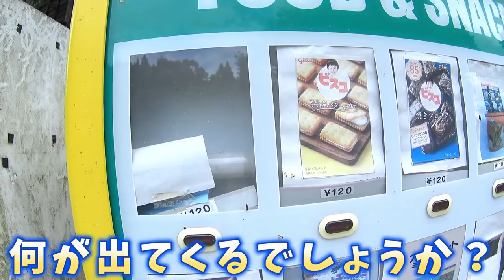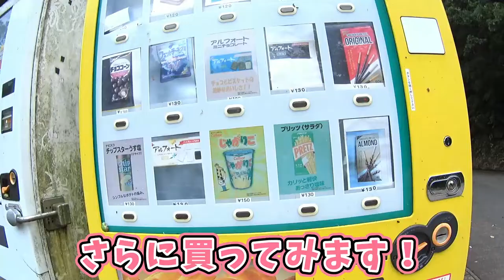【勝山市】レトロ可愛い自販機でお菓子買う【なんだー？ワンダー！コラボ自販機】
福井テレビさんの番組「なんだー？ワンダー！」とコラボした自販機へ行ってきました！
場所は福井県の勝山市。観光地でもある平泉寺の近くにありまして、レトロ感漂う自販機です。
番組オリジナルのラッピングが施されており、見た目もかなり可愛い！！
レトロながらもしっかりお菓子が買えちゃいますよ！

是非みなさんも行ってみてくださいね～♪

■場所
福井県 勝山市 平泉寺町 平泉寺 ７０－１９